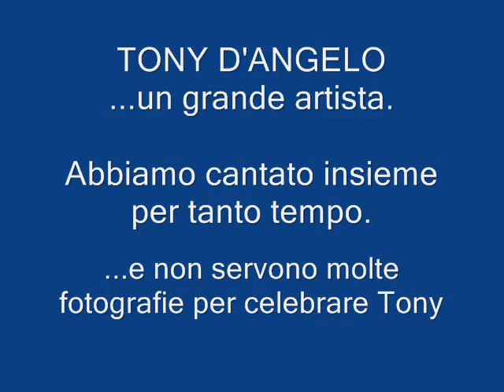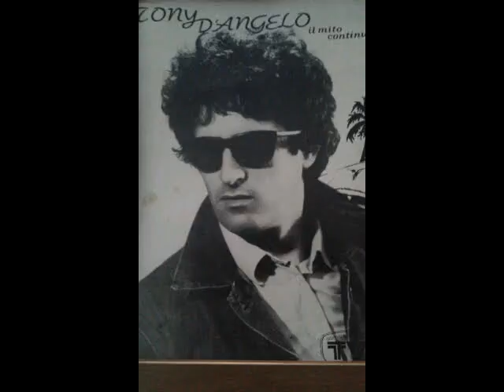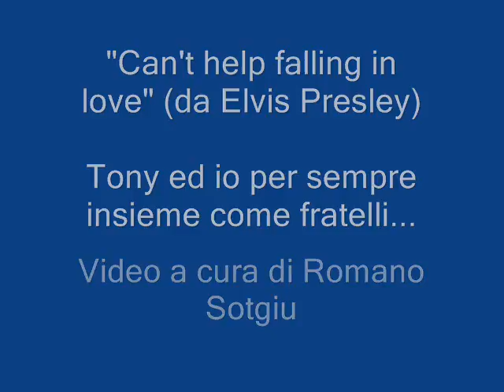Tony D'Angelo: un grande artista.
Il 27 aprile 2015 ci lasciava Antonangelo Salis, in arte TONY D'ANGELO. Voglio onorarlo con questo video.